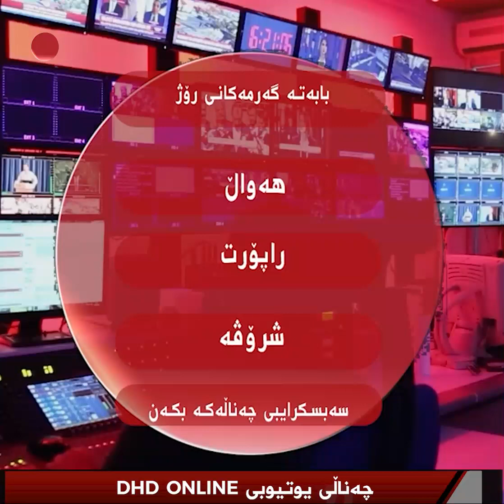ئاهەنگی نەورۆز لە دەربەندیخان